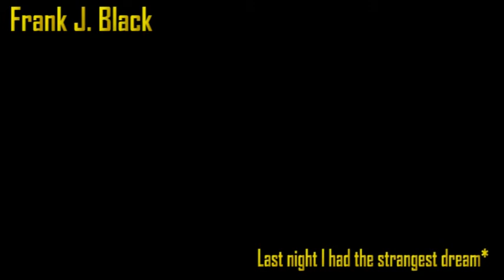Last night I had the strangest dream - Simon & Garfunkel (cover by Frank Allan)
frank j black --- is Frank Allan
Great song. about a strange dream, but I say that dream is great, and it will come true.
Peace all over the world; it just has to be possible!! BUT I AM NOT SO SURE ABOUT IT ANYMORE! actually I more expect the biggest war ever in human history yet to come soon.

Cover by Frank Allan of the version from Simon & Garfunkel;
with Framus 12-strings acoustic guitar (used with 8 strings),
Ibanez mandoline (8-strings) used in different ways,
and three vocal lines (sung and improvised by myself).